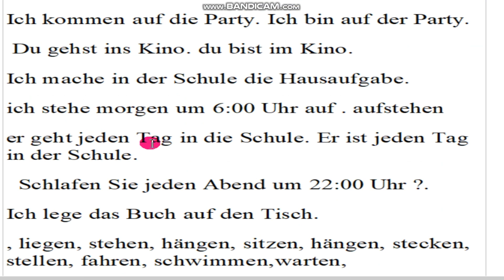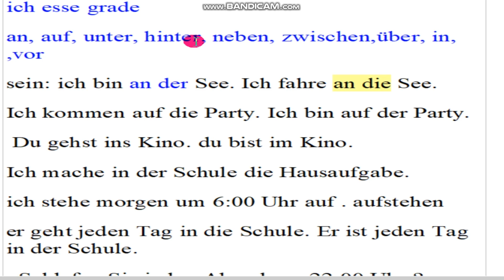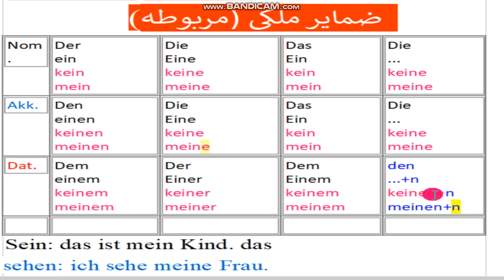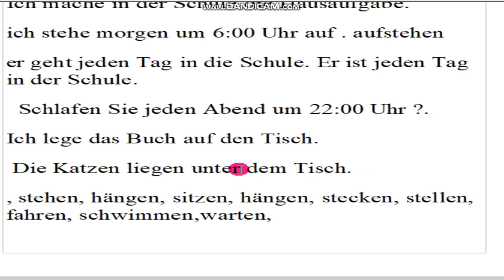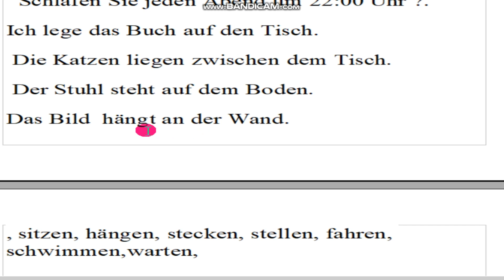51 درس هایی ابتدایی سطح آ.Vorstufe Deutsch A1. ۱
آموزش زبان آلمانی به دری . یادگیری زبان آلمانی به دری . آموزش زبان آلمانی. زبان آلمانی به دری . ساده ترین فنی یاد یادگیری زبان آلمانی به فارسی. Deutsch lernen mit Spaß. Deutsch lernen auf Dari . Amozish zaban Almani be Dari.Deutsch Vereinfachung. Deutsch Verstehen.